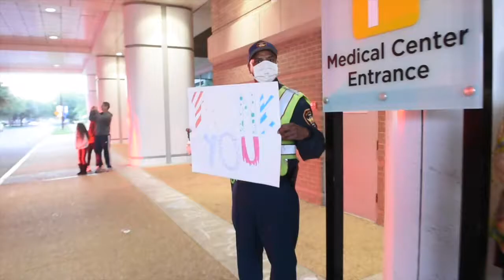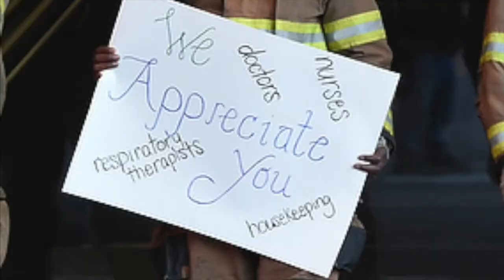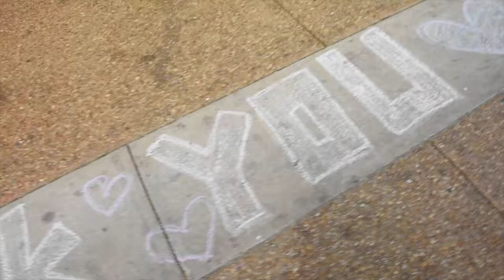Firefighters support COVID 19 medical staff at Augusta University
Firefighters brought fully lit fire trucks and held signs to show support for Medical workers at the Augusta University Medical Center as they battle to save COVID-19 patients Tuesday morning April 28, 2020  in Augusta Ga.